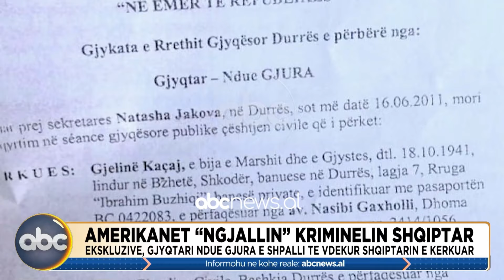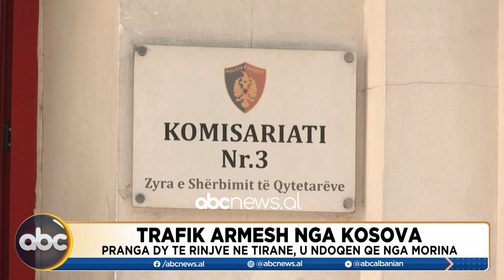News Line, ora 17:00 – 03 mars 2024 | ABC News Albania